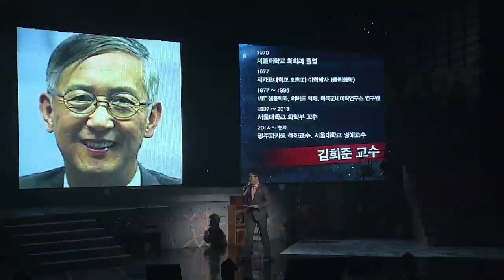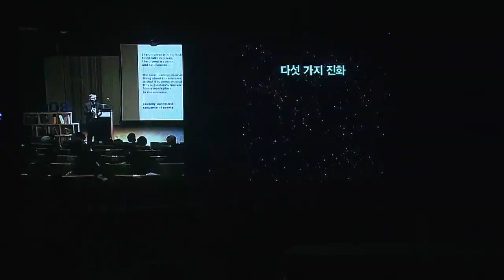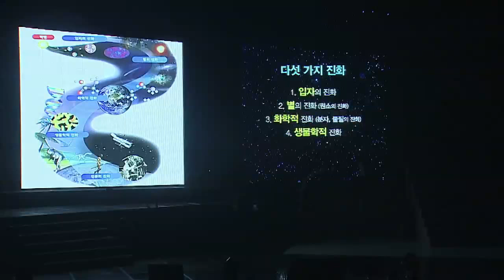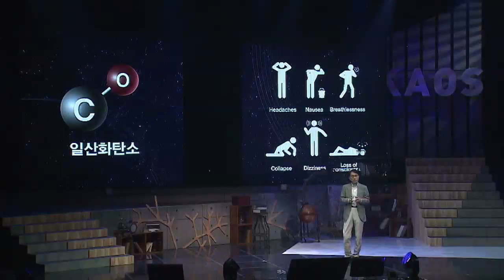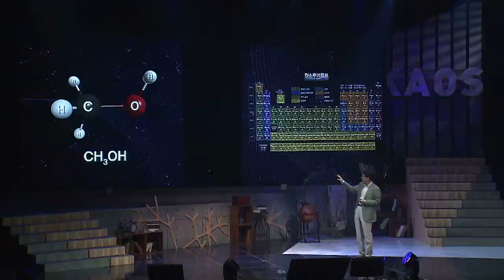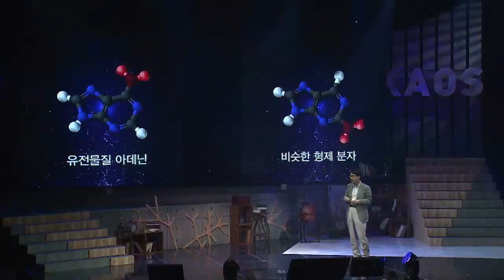[강연] 물질의 기원 by김성근 | 2015 여름 카오스 콘서트 '기원 Origin' 2강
강연 및 강연자 소개 : 물질의 기원(김성근 교수)